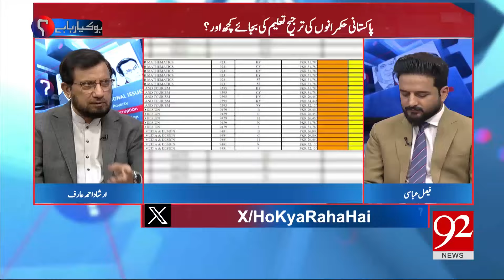Reason Behind Bilawal Bhutto Complaints? All Secrets Revealed | Govt In Big Trouble? | 92NewsHD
Reason Behind Bilawal Bhutto Complaints? All Secrets Revealed | New Change in Politics? Govt In Big Trouble? | 92NewsHD